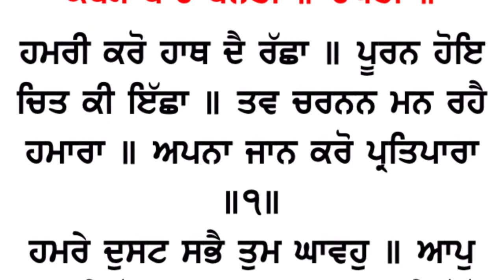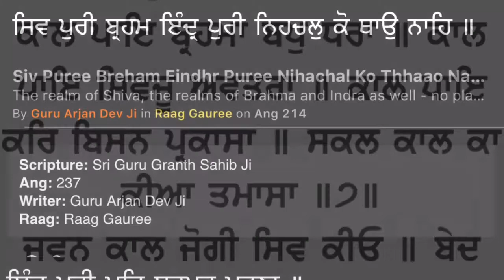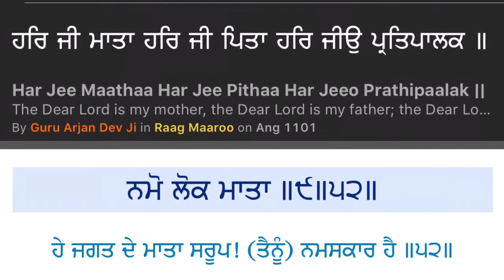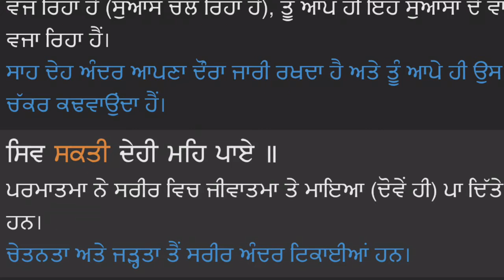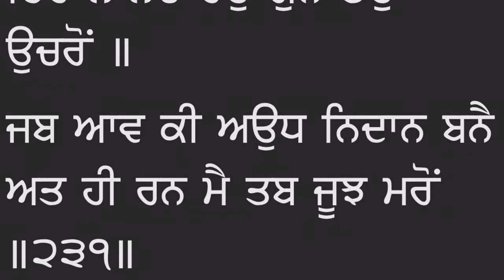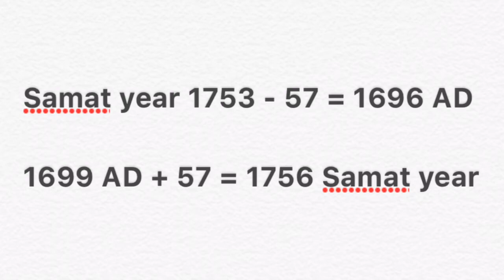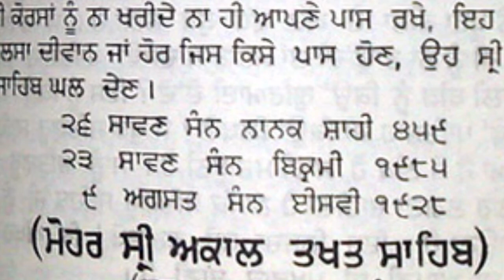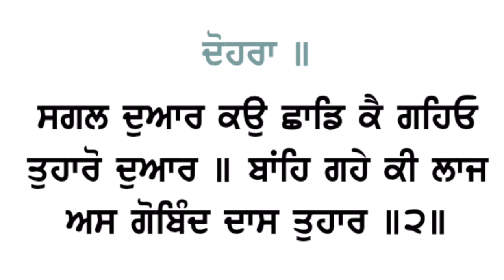ਦਸਮ ਬਾਣੀ ਚੌਪਈ ਸਾਹਿਬ, ਗੁਰੂ ਗ੍ਰੰਥ ਸਾਹਿਬ ਅਨੁਸਾਰ ਹੈ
Dasam Bani Chaupai Sahib is very similar to SGGS Ji, please watch & share. Thank you